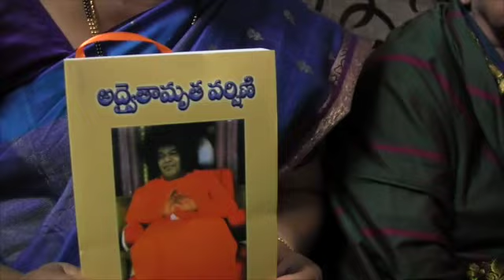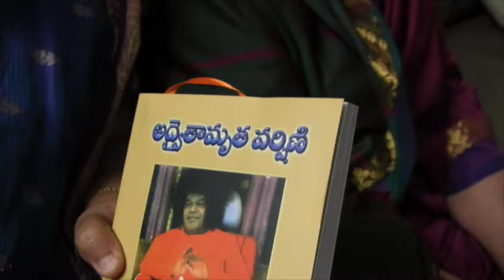SOULJOURNS - RUKMINI TANIKELLA - AFTER RAISING HER FAMILY AND LOSING HER HUSBAND, FINDS SAI BABA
It is such a courageous story. A story of faith, love and conviction. This is the story of Rukmini Tanikella of Hyderabad, India. After raising her children and after the death of her husband, Rukmini found Sai Baba, and soon thereafter, she chased to leave all of her family, friends and possessions and live in a tiny one room apartment to be near Sai Baba in Puttaparthi, India.

Rukmini is now 78. She speaks little english and she wrote a popular book in her native language of Telegu. Roughly translated, her book is called, The Divine Nectar of Divine Non Duality. Anyone interested in helping to translate this book into english is invited to write Souljourns and we'll then pass along this information to Rukmini and her family. Our address is: . This interview is told to Souljourns by Rukmini's daughter, Nagamani Konduri, and it was recorded in January, 2013.